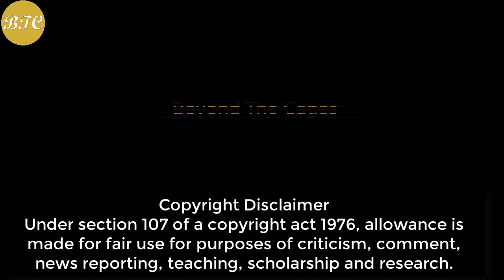IIIF150 Air 1 Ultra New Rugged Smartphone 2022 🔥 Official AnTuTu Benchmark Score & Firstlook Video!!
source: IIIF150 official